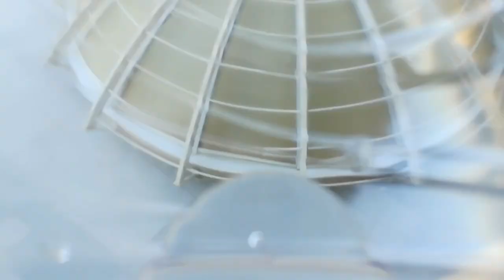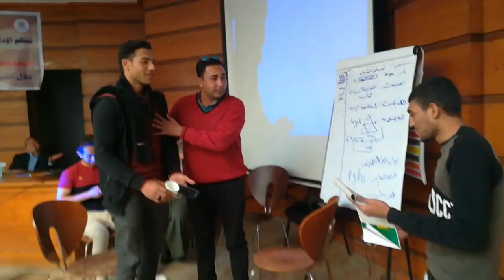Explore Qaroun Lake Egypt Wonder Lake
Qarun Lake is considered the oldest natural lakes in the world, the third largest lake in Egypt and the rest of Lake Old Maurice. It is considered an interior lake which is not related to any sea and an area of around 53 thousands acres in Fayoum Down. The lake level ranges between 44.3 meters and 44.8 meters under sea level, and average water depth is about 4.2 meters in total. More than 75% of the area of the lake's depth (2-5), and about 20% of surface-depth (5 to 8) meters.

The lake's main sources of water are from agriculture drainage and domestic wastewater. Qarun Lake, in Arabic language, called Qarun Berka. The lake is fed by two important banks (Albats Bank and the valley Bank) and twelve subsidiary banks. These banks feed the Qarun Lake about 69% of sewage in Fayoum. The lake area is characterized by important geological formations, scientifically and historically, various groups of plants, and migratory birds and residents. It has been discovered mammal fossils date to about 10 millions years, seemed as monkey fossil, and some mold trees.

There are some archaeological Pharaonic, Roman, Coptic areas, such as (churches spot, al sagha Temple, Qarun Palace &  Abu leifa monastery), as well as some fossil plants and animals. Qarun Lake has been declared as the protected area in 1989.

qarun lake fayoum
north of lake qaroun
qarun lake history
qaroon lake
lake qarun egypt map